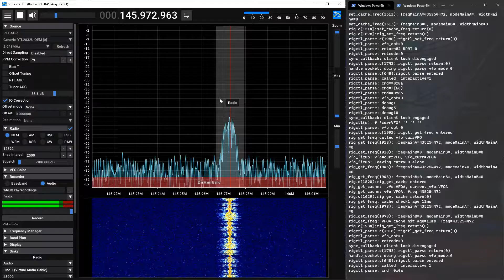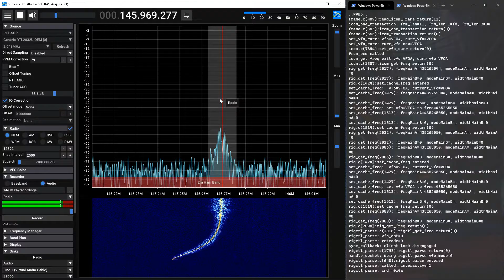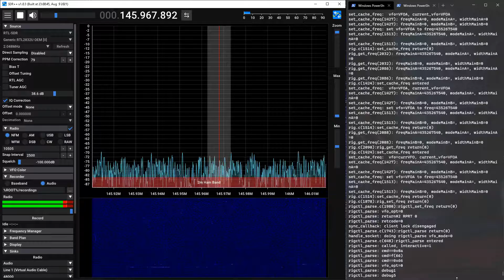AO-91 , 03:32 UTC 20/12/2021 de YD1RUH/P OI33JQ